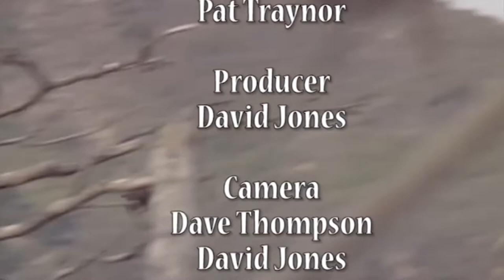The hunt for huge Bass Lake El Salto Mexico with Bass Master Champion Ken Cook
Join Host Pat Traynor and Ken Cook as they return to Mexico in the search of huge large mouth bass. El Salto is legendary for it big bass and heavy cover. Some say it is one the best places in the world for numbers of fish and a always the chance of catching a monster. This show was shot in 1994 but the footage was not recovered and edited  till 2015 by Opal Images Inc.

Berkley Fishing Products On Sale.  Shop Tackle, Bait, Line, Rods And Reels.

Gary's Tackle Picks
Zoom Finesse Worm, 4 1/2-Inch, 20-Pack
Zoom Bait Baby Brush Hog Bait-Pack of 12
Lobina Lures Rico Baits
Yamamoto Double Tail Hula Grub 4"
Bobber Stoppers
Gamakatsu Worm Hook
Tungsten Bullet Worm Weight 1/4oz

1. Adobe Premier Editing Software
2. Adobe After Effects
3. Abobe Photoshop
4. Westcott Flex Daylight Set
5. Sanken COS-11D Lavalier Mic
6. DJI Mavic 3 Drone
7. Epic GoPro / Action Camera Mount for your Boat
8. Dracast Pro On-Camera Light
9. Dracast Halo Ring Led Light
10. Nikon D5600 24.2 MP DSLR Camera
11. Sony PXW-FS7 XDCAM Super 35 Camera System
12. Quick Release Shoulder Plate
13. The New Pelican Air Travel Cases!
14. Westcott Scrim Jim
15. Sony A7 4k Video and Still Second Camera
16. Go Pro 10